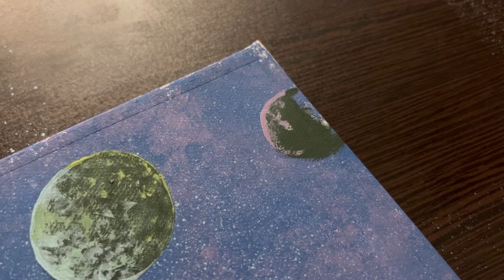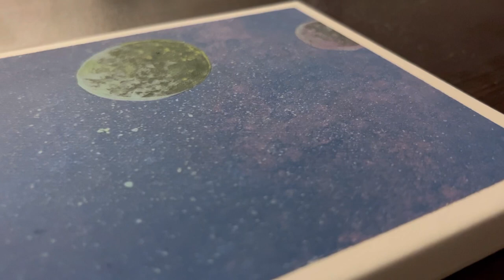Fly in the galaxy and walk on the planets with acrylic painting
Fly in the galaxy and walk on the planets with acrylic painting Hello, my dear friends, I am with you with acrylic painting of a dream landscape.  I hope you like it.  I hope you have a good day.  What do you think about this acrylic painting?  I'm glad to know your opinion, it can help me a lot